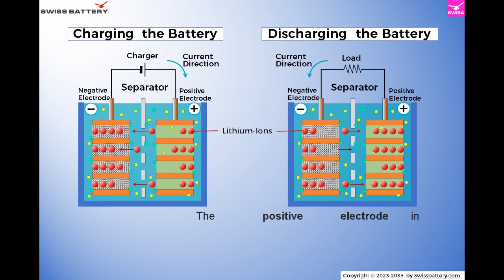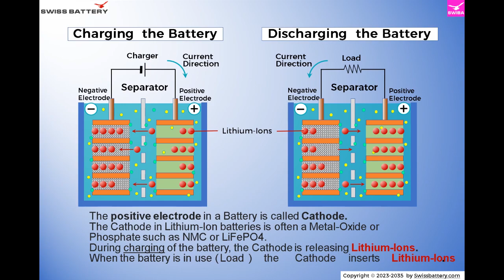Cathode -The positive electrode in a Lithium-ion Battery - Animation Video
The positive electrode in a Battery is called Cathode.
The Cathode in Lithium-Ion batteries is often a Metal-Oxide or Phosphate such as NMC 911, or LiFePO4.
During charging of the battery, the Cathode is releasing Lithium-Ions.
When the battery is in use (Load) the Cathode inserts Lithium-Ions.

Copyright by Dr. David Vonlanthen SWIBA Swiss Battery (SwissBattery.com)